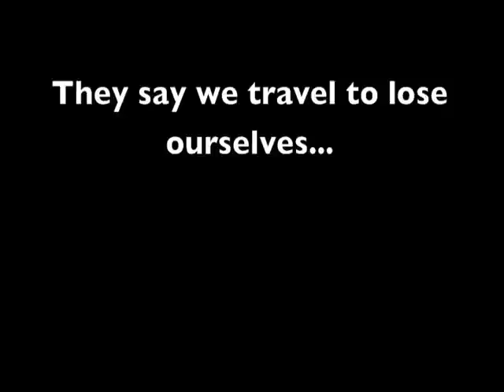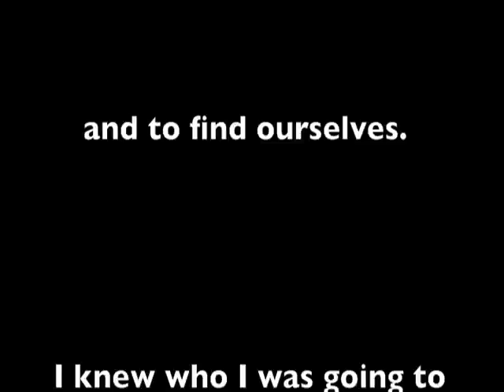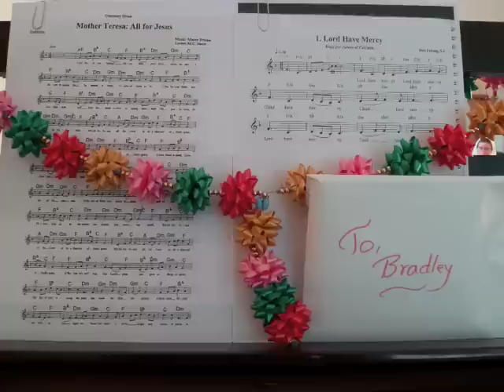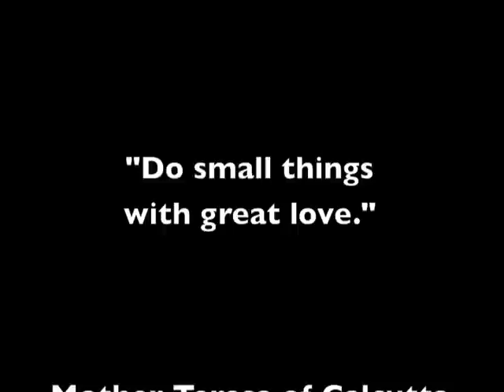via Casilina Roma July 2010